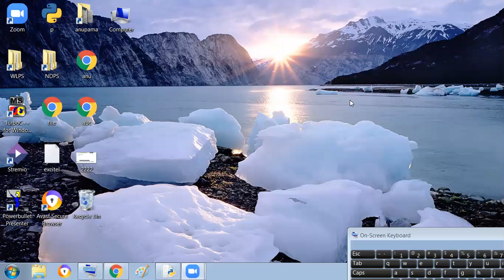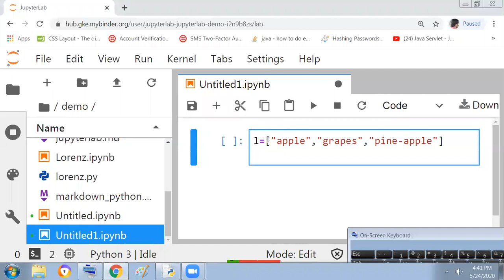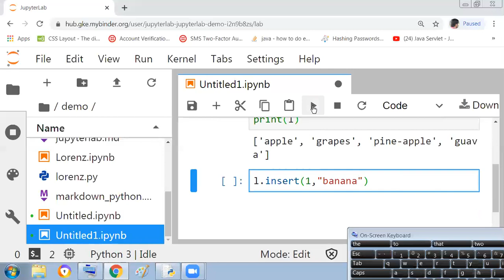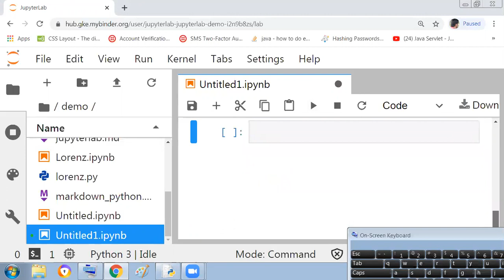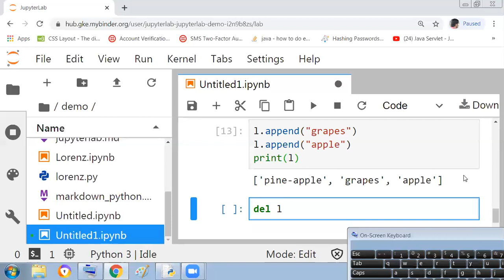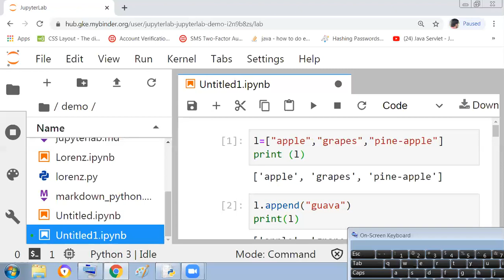Python List Functions: Insertion of elements and deletion of elements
Insertion of elements in a python list:
insert function, append function
deletion of elements in a python list:
remove function, pop function, del keyword